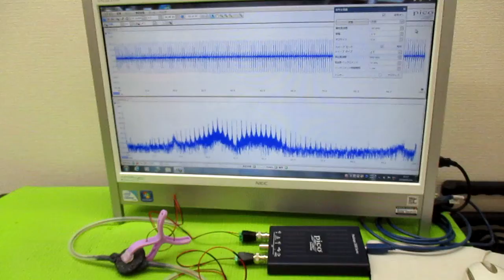メガヘルツの超音波発振制御プローブ製造技術